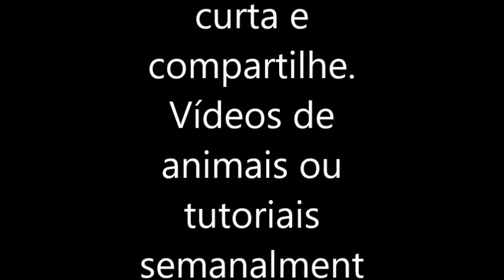Como fazer TPA em um Aquário Salobro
How to change 20% of the water from a brackish tank.